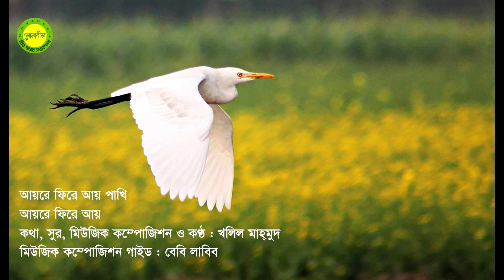Ayre fire ay pakhi, ay re fire ay || Lyric, Tune & Music by Khalil Mahmud || Folk song || Photomix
খলিল মাহ্‌মুদের লেখা, সুর করা ও মিউজিক কম্পোজ করা এ গানটিসহ অন্য কোনো গান কেউ গাইতে চাইলে খালি গলায় গেয়ে এমপি-থ্রি ফরম্যাটে -এ পাঠান। আপলোড করার যোগ্য হলে মিউজিক কম্পোজ করে ফটোমিক্স মিউজিক ভিডিও তৈরি করে এই চ্যানেলে আপলোড করা হবে।

মিউজিক কম্পোজিশন ইন্সট্রাক্টর : বেবি লাবিব

লিরিক :

আয়রে ফিরে আয় পাখি
আয়রে ফিরে আয় রে
তুই যদি না থাকিস
আমার বেঁচে থাকা দায়

জানি না কী আঘাত পেয়ে
কোন পাষাণের দোষে
কিছুই আমায় না বলে তুই
চলে গেলি কোন দেশে
কোন দেশে
তুই না ফিরলে এই জীবন কি
একা বওয়া যায়

কোন হালতে কেমন আছিস
জানতে শুধু চাই
কষ্টে আমার বুক ভেঙে যায়
হয়তবা তুই ভালো নাই
ভালো নাই
হয়ত একটুও তুই ভালো নাই
ভালো নাই
তোকে ছাড়া এই জীবন কি
বয়ে নেওয়া যায়?

জানি না তুই কোথায় আছিস
কোন বা পিঞ্জিরায়
তুই না ফিরলে কার জন্য আর
বেঁচে থাকবো এই ধরায়
এই ধরায়

১১ জানুয়ারি ২০২২